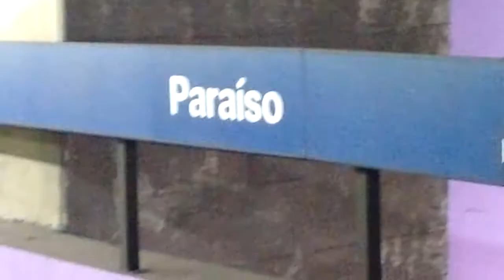TUE Frota L do Metrô na Linha 1-Azul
TUE modernizado frota L (L39) circulando pela Linha 1-Azul do metrô de SP.